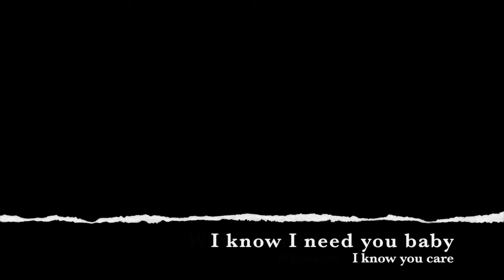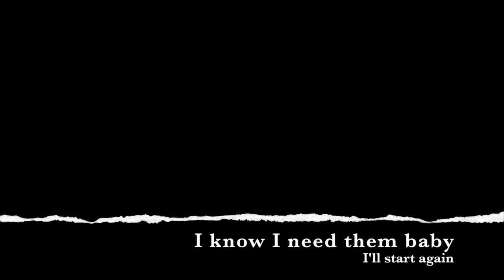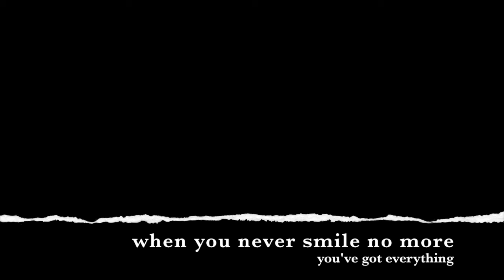Grow up again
Music & lyrics: David Decaesstecker
Home Recording: Decamusic 2008